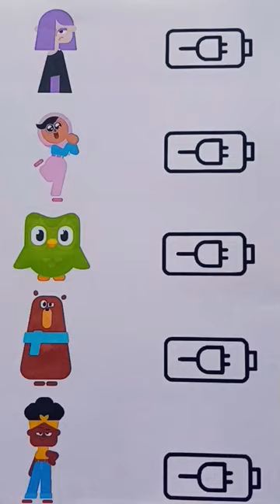Which is your favourite character?Lily,Zari,Duo,Falstaff,Bea#viral#shorts#duolingo#game#trending#fun